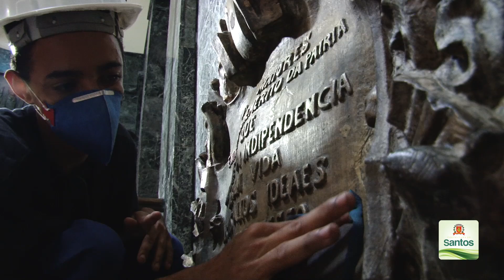Serviços de restauro preparam o Pantheon para os 250 anos de José Bonifácio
Local que preserva a memória e exalta o valor histórico de José Bonifácio, o Pantheon dos Andradas (praça Barão do Rio Branco s/n°, no Centro Histórico) está sendo preparado para celebrar os 250 anos de nascimento do Patriarca da Independência, comemorado em 13 de junho.